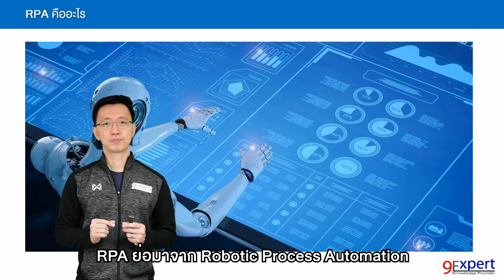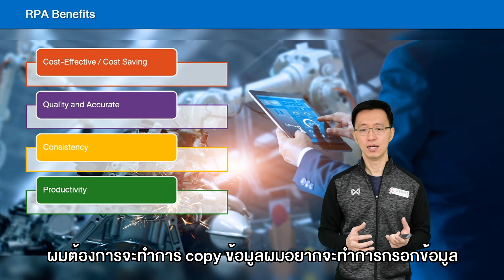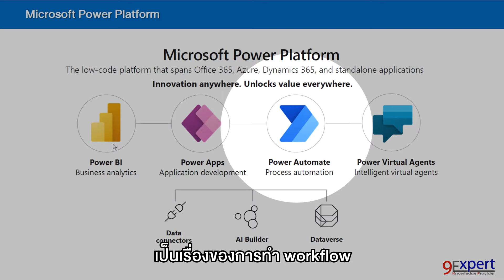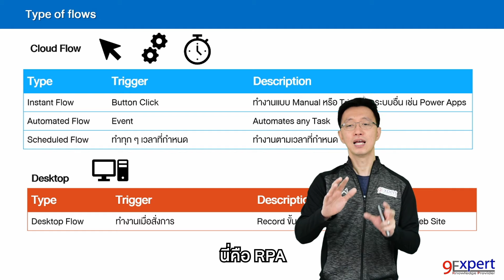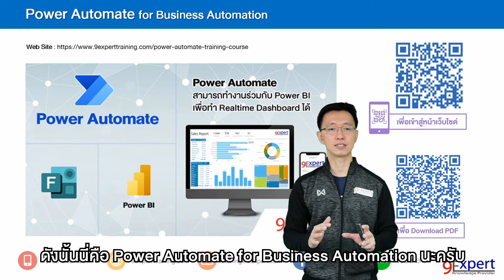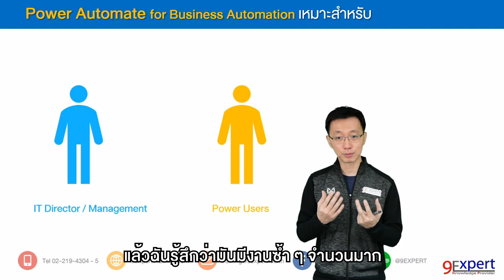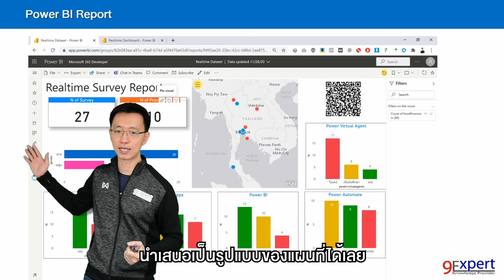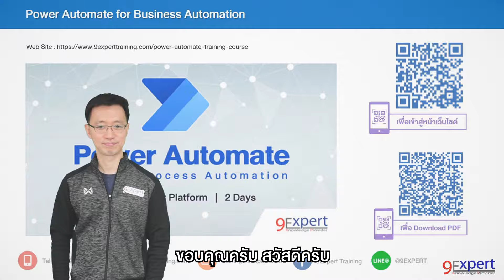ทักษะด้าน RPA พร้อมแนะนำหลักสูตร Power Automate for Business Automation (2 Days)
Microsoft Power Automate เป็นซอฟต์แวร์ประเภท RPA (Robotic Process Automation) สามารถควบคุมสั่งการ Application ต่าง ๆ หรือ บริการ (Service) ต่าง ๆ ได้มากมาย โดย มี Template ให้เลือกมากมาย โดยที่ผู้สร้าง Workflow ไม่จำเป็นต้องมีความรู้ในการเขียนโปรแกรมมาก่อน ก็สามารถจะพัฒนา Workflow เพื่อการทำงานได้ จึงเหมาะมากสำหรับผู้ที่เข้าใจธุรกิจ และต้องการพัฒนาระบบงานให้ตอบโจทย์ ลดข้อผิดพลาดในการทำงานลงอันเนื่องจากงาน Manual หรือ Human Error เพิ่ม Productivity ให้กับธุรกิจของเราได้

Power Automate เป็นซอฟต์แวร์ Low Code ในกลุ่ม Microsoft Power Platform ทำงานด้าน RPA (Robotic Process Automation) ที่จะสามารถสั่งการ ควบคุม กำหนด Workflow ซอฟต์แวร์ ต่างๆ ทำงานอัตโนมัติ เพื่อทำให้การทำงานซ้ำ ๆ ใช้เวลาลดลง ลด ค่าใช้จ่าย ในการทำงานรูปแบบเดิม ๆ ลงได้ โดยที่ผู้ที่ใช้งานไม่จำเป็นต้นเขียนโค้ดได้

พร้อม Workshop เข้มข้น

- ผู้อบรมสามารถใช้งาน Power Automate เพื่อควบคุมสั่งการระบบงานบน Cloud ได้
- ผู้อบรมสามารถทำงานกับการ Control Flow และ Workflow ใน Power Automate
- ผู้อบรมสามารถทำงานร่วมกับ File และ Folder ได้
- ผู้อบรมสามารถทำงานร่วมกับ Microsoft Form ได้
- ผู้อบรมสามารถทำงานร่วมกับ Email ได้
- ผู้อบรมสามารถทำงานร่วมกับ Calendar ได้
- ผู้อบรมสามารถทำงานร่วมกับ Excel Online หรือ Google Sheet ได้
- ผู้อบรมสามารถทำงานร่วมกับ Location ได้
- ผู้อบรมสามารถทำงานร่วมกับ Social Media ได้ เช่น Twitter และ Facebook เป็นต้น

หลักสูตรนี้เหมาะสำหรับ
- ผู้ที่ต้องการเรียนรู้การจัดการ Workflow ด้วย Power Automate
- ผู้ที่ต้องการรู้จักและเริ่มต้นการใช้งานกับ Power Automate
- Developer ที่ต้องการรู้จักกับ RPA เพื่อสร้าง Workflow
- Power Users ที่ต้องการสร้าง Apps และ Workflow
- IT Director, IT Management

พื้นฐานของผู้เข้าอบรม
- ไม่จำเป็นต้องเคยใช้งานของ Power Apps หรือ Power Automate มาก่อน
- มีพื้นฐานการใช้งาน Microsoft 365 ได้แก่ Excel, Outlook, SharePoint, OneDrive เป็นต้น

[บทความ] : รู้จักกับ Power Automate
มาลองดูกัน

สนใจเรียน อบรม ดูรายละเอียด ได้ที่
[หลักสูตร] RPA Desktop Flow with Power Automate Desktop (2 Days)

สอบถามเพิ่มเติม/สำรองที่นั่ง